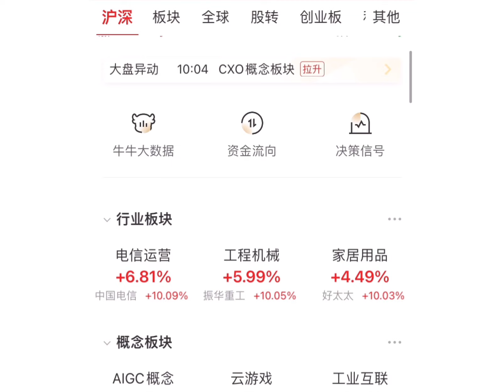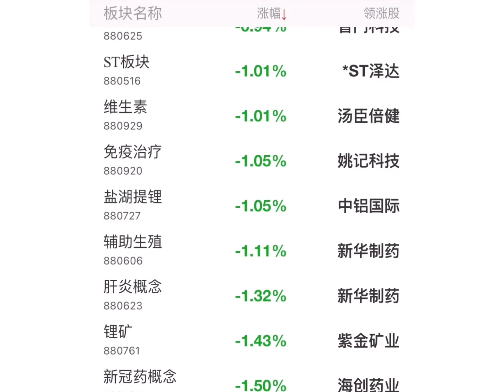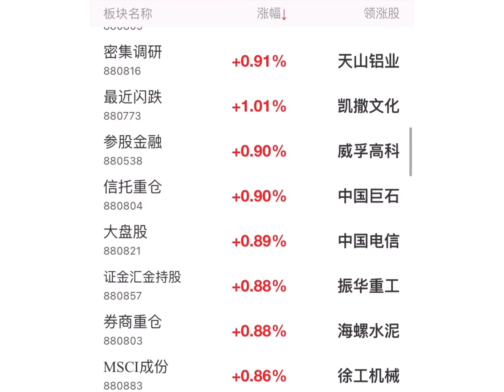2023中國股市想赚钱，比做中國夢還要難‼️